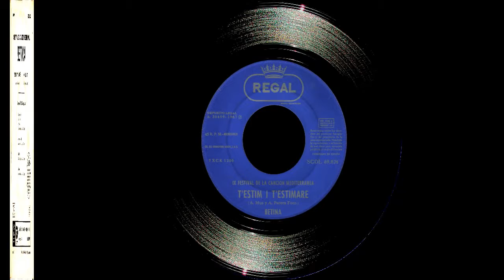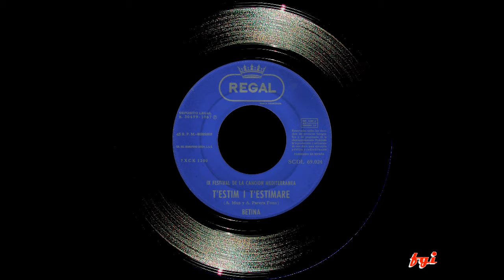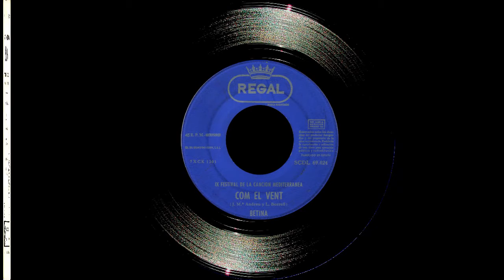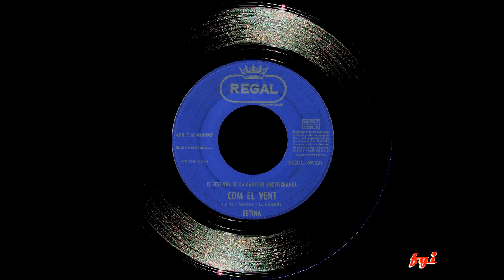Betina - Singles Collection 7.- T'estim i t'estimaré / Com el vent (1967)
Segundo festival de música al que asiste Betina en el año 1967. Primero fue en Split (Yugoslavia) y más tarde en el Festival de la Canción Mediterránea de Barcelona, en su IX edición, en el que participa con dos canciones cantadas en catalán, que se editan en este single con el que Betina pasa de ser "chica ye-yé" a cantante de baladas románticas (lo que no le iba nada de nada)
La cara A) de este su séptimo sencillo contiene el tema "T'estim i t'estimaré", composición de Antoni Mus y Antoni Parera Fons que consiguió el tercer puesto en dicho festival.
Para la cara B) otra composición en catalán: "Com el vent", original de José María Andreu y Luis Borrell.
Ambos temas fueron grabados en castellano que aparecieron en formato EP., pero tanto en catalán como en castellano a mi me parecen dos "plomazos" de canciones. Lo siento.